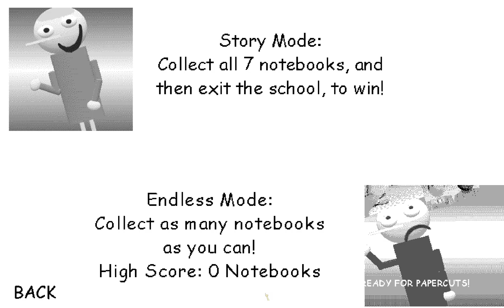Garrett's funny animal game Null room